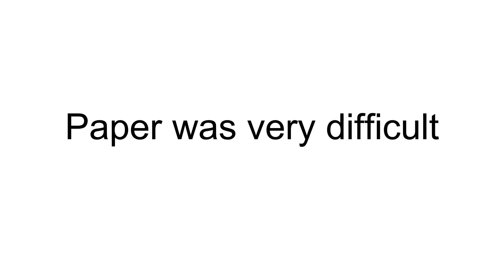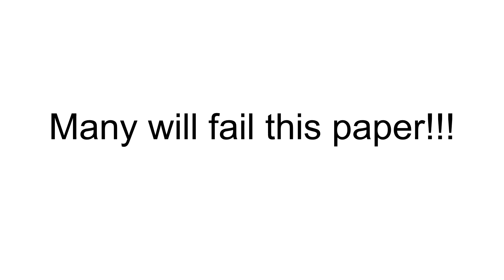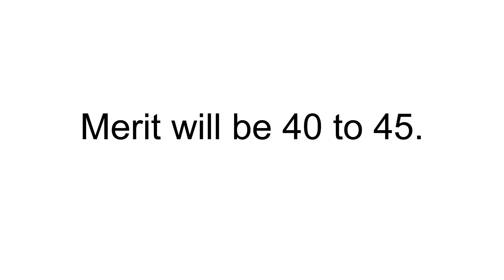PPSC Lecturer English Solved paper HELD TODAY 12-06-2022 REVIEW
REVIEW OF PPSC LECTURER ENGLISH PAPER HELD TODAY